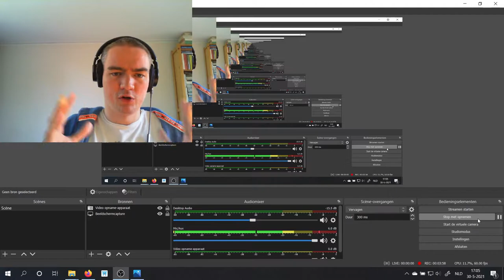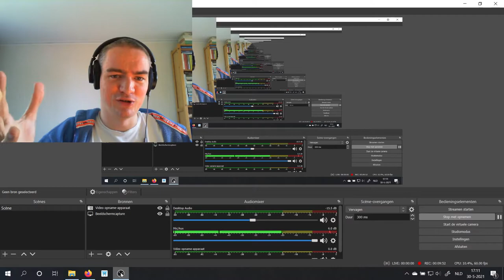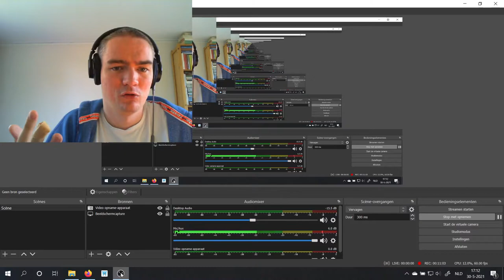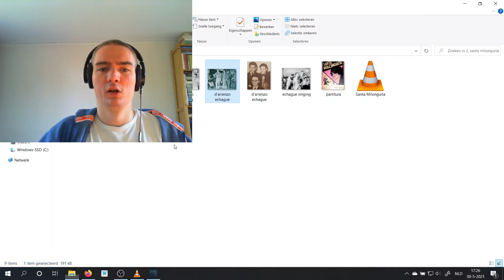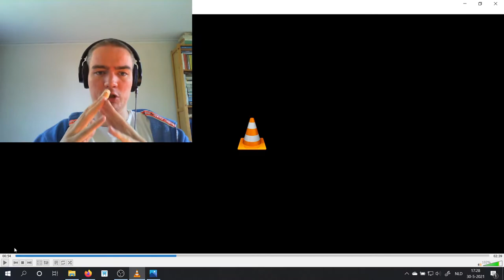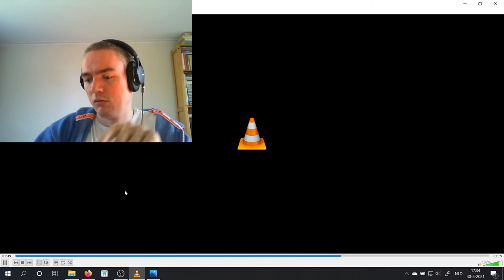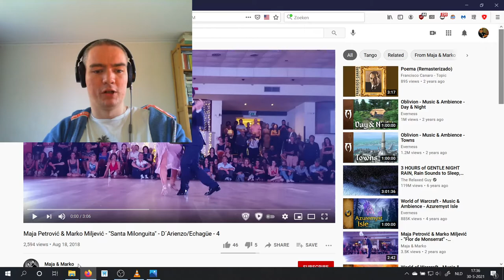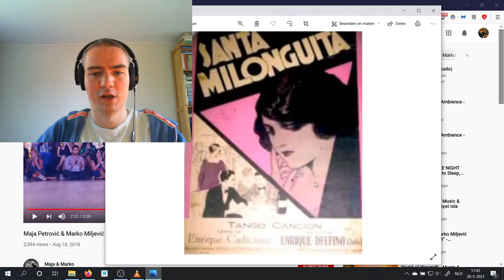Tango Broadcast - Music Analysis #2, Santa Milonguita, D'Arienzo-Echagüe (1939)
Learn about tango music with me, in an interactive and innovative way, based on my earlier writings about how to interpret tango songs.
0:00 Welcome
1:00 Nostalgia in tango
3:20 Santa Milonguita
6:35 Some pictures
8:50 D'Arienzo in 1939
10:33 Analysis: Part I
23:40 Analysis: Part II, Echagüe
32:28 Analysis: Part III
34:48 Dancing example